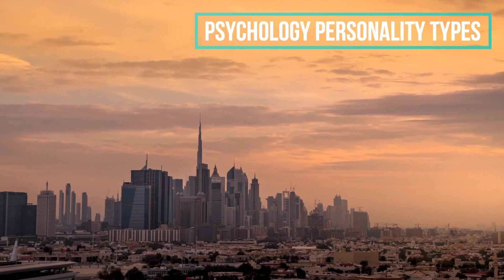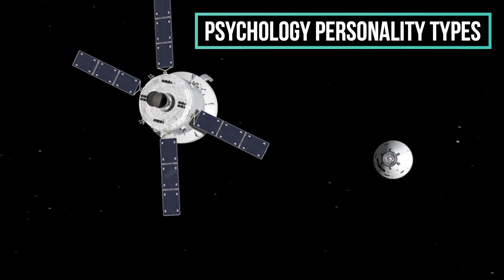Psychology Personality Types | lecture #8 | Sir Laeeq Ahmad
Personality Type series Lecture 8

Thankyou for Watching